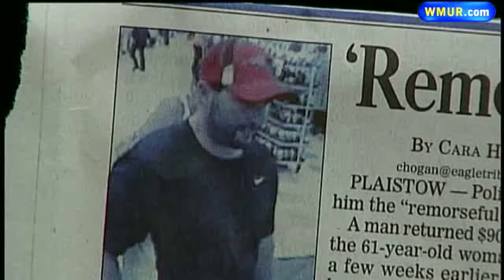Purse-Snatcher Returns Cash, Apologizes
Police said a purse-snatcher returned what he took from his victim and left an apology letter after seeing surveillance video on the news.